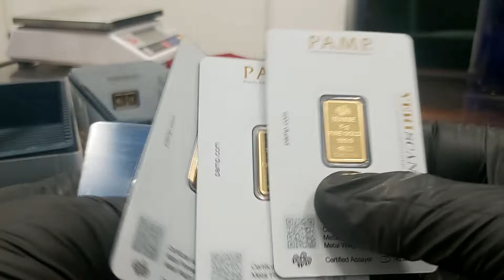ZŁOTE SZTABKi Busko Zdrój